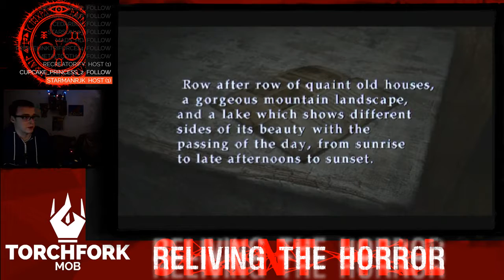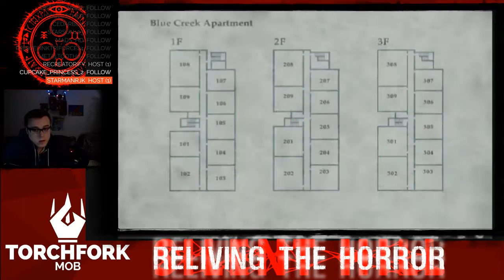Silent Hill 2 Replay Ep. 1 - Reliving the Horror with Ohia & Starman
Silent Hill 2 Replay  Ep. 1 - Reliving the Horror with Ohia & Starman - Originally aired on January 8th